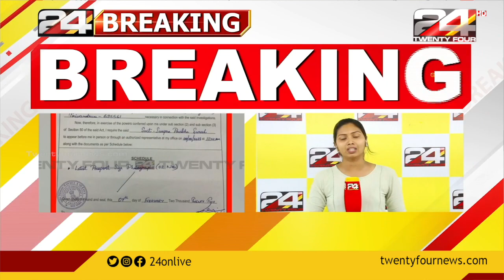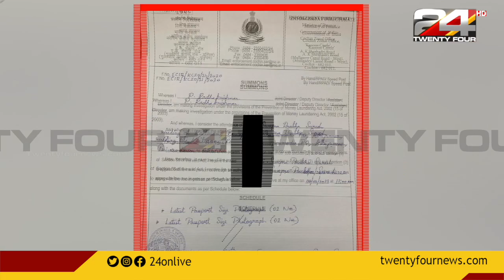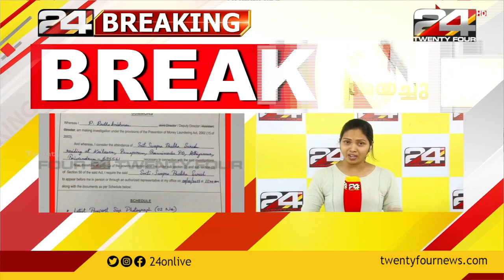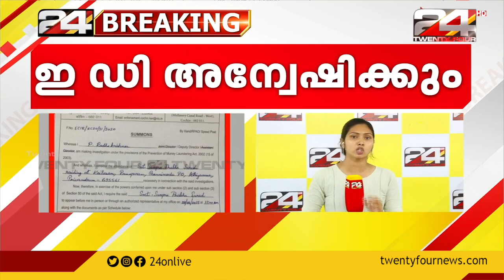സ്വർണക്കടത്തിൽ ഇ ഡി ഇടപെടൽ; സ്വപ്‍ന സുരേഷിന് നോട്ടിസ്, നാളെ ചോദ്യം ചെയ്യും